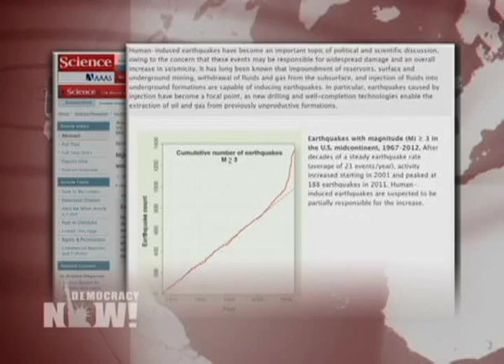Josh Fox on Gasland Part 2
Scientists are warning that the controversial practice of natural gas hydraulic fracturing, or fracking, may lead to far more powerful earthquakes than previously thought. Fracking injects millions of gallons of water, sand and chemicals deep into the earth in order to break up shale rock and release natural gas. A new study published Thursday in the journal Science by a leading seismology lab warns that pumping water underground can induce dangerous earthquakes, even in regions not otherwise prone to tremors. The new report comes as Academy-Award-nominated director Josh Fox has released the sequel to his highly acclaimed documentary "Gasland," which sparked a national discussion on fracking. The new film, "Gasland, Part 2" exposes how the gas industry and the government's portrayal of natural gas as a clean and safe alternative to oil is highly suspect.

Support fearless, independent media today by becoming a member of Free Speech TV today!